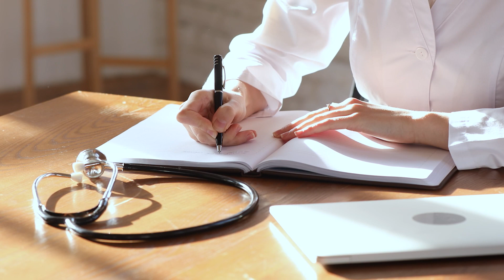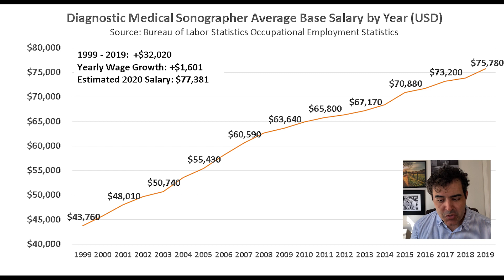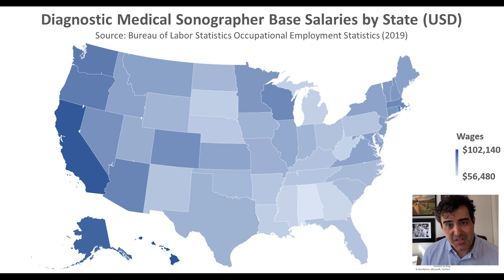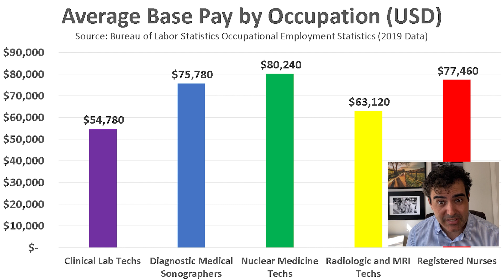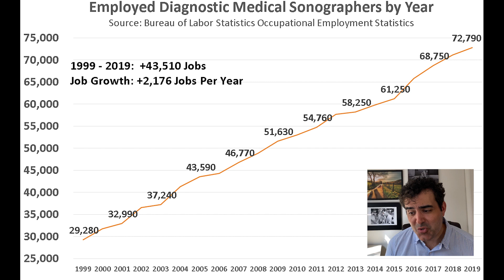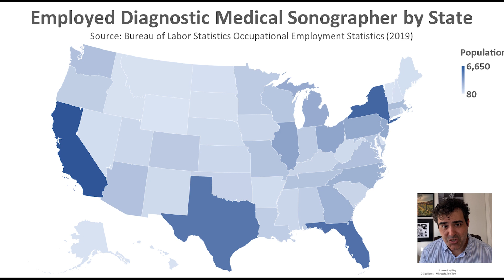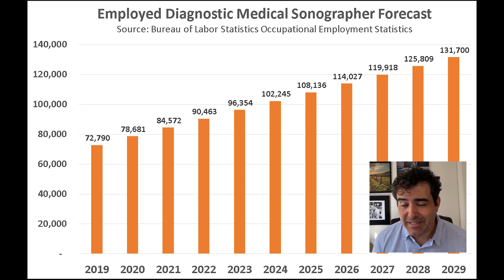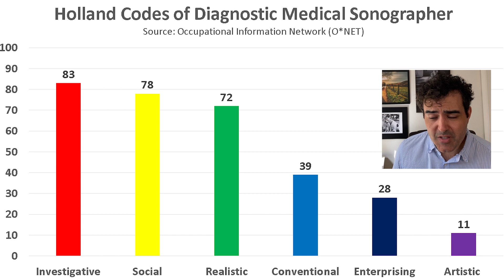Diagnostic Medical Sonographer Salary (2020) - Jobs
🛍️ Amazon Recommendations (Books, Gear, Etc.)

Diagnostic medical sonographers operate special imaging equipment to create images or perform testing.

These images and test results help physicians assess and diagnose medical conditions.

Diagnostic medical sonographers have a number of roles and responsibilities including:

Taking a patient's history and preparing them for procedures
Preparing, maintaining, and operating diagnostic imaging equipment
Reviewing images and test results with physicians and patients
Record findings and keep track of records.

In 1999, the Bureau of Labor Statistics recorded $43,760 as the average base salary of a diagnostic medical sonographer.

By 2019, this average base salary increased to $75,780.

This is a wage growth of $32,020 (or $1,601 yearly) from 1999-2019.

The estimated 2020 average base salary would be $77,381.

Using the $1,601 as the yearly wage growth average, we can predict the average wage of a diagnostic medical sonographer over the next 10 years.

By 2029, medical sonographers should see an average base salary of around $91,790.

In 2019, the wages of medical sonographers are vastly different depending on the state.

Average base salaries by state range from $56,480 to $102,140.

There is a $45,660 difference in average wages between the highest paying and the lowest paying state.

High paying states using 2019 salaries include:

Hawaii: $102,140
California: $100,960
Alaska: $97,270
DC: $95,290
Washington: $90,130
Oregon: $89,600
Rhode Island: $89,310
Lowest paying states using 2019 salaries include:

Alabama: $56,480
Georgia: $60,750
Mississippi: $61,480
West Virginia: $61,990
Michigan: $62,990
South Dakota: $63,440
Louisiana: $63,500

Here is how the 2019 base salaries break down by percentile.

There is a $49,290 difference between the 10th percentile and the 90th percentile.

10th Percentile: $52,770 (starting salary estimate)
25th Percentile: $61,830
50th Percentile (Median Salary): $74,320
75th Percentile: $89,130
90th Percentile: $102,060

There is a $19,780 difference between the highest paying work environment and the lowest.

Here is how the 2019 pay breaks down by work environment:

Outpatient Care Centers: $89,880
Hospitals: $74,440
Physician Offices: $73,810
Labs: $70,100

The job market for diagnostic medical sonographers has grown over the past 20 years.

In 1999, there were 29,280 employed diagnostic medical sonographers.

By 2019, there were 72,790 employed diagnostic medical sonographers.

From 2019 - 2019, there was a growth of 43,510 employed diagnostic medical sonographers (2,176 per year).

The total number of employed diagnostic medical sonographers has more than doubled in two decades.

Searching for "Diagnostic Medical Sonographer" gave us 2,541 job openings across the United States.

The government is predicting a 12% growth in diagnostic medical sonographers over the next 10 years.

This occupation is expected to grow very fast.

To put this in perspective, the average occupation is predicted to grow by 4% over the next 10 years.

Diagnostic medical sonographers are expected to grow over three times as fast as the average occupation.

What kind of education do diagnostic medical sonographers have?

Diagnostic medical sonographers need formal education.

Most employers require either an associate's degree or certificate.

One-year certificate programs are available at hospitals and colleges.